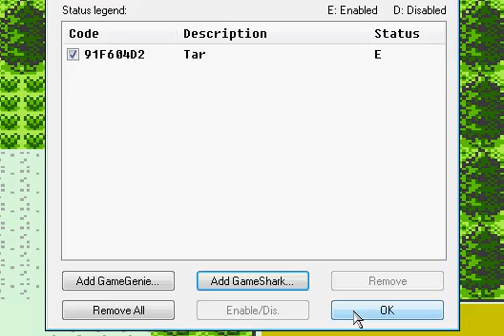Pokemon Crystal Catching Larvitar!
We catch larvitar!

heres the code!
91F604D2